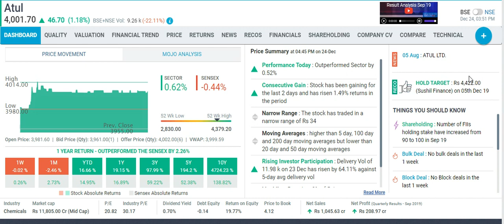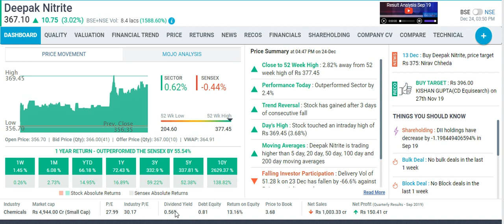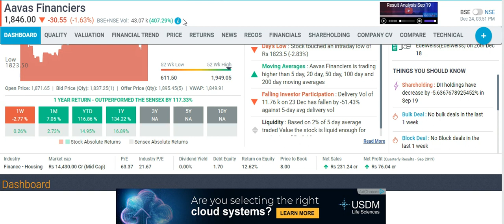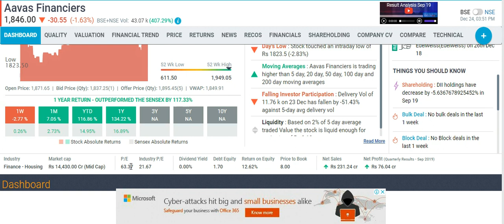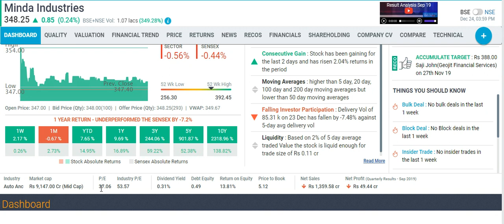ये 5 शेयर 2020 मे बहुत तेज़ी से भागने वाले है कम TIME मे बढ़िया RETURN बनाना हो तो BUYकरना SHRU करदो